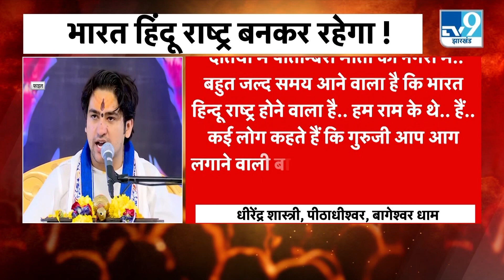Baba Bageshwar : गजवा-ए-हिन्द को लेकर बाबा ने मौलाना को धोया ! TV9BiharJharkhand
Baba Bageshwar : बाबा बागेश्वर पर बैन लगाने की बात कई बार उठ चुकी है.. बाबा की सभा में भारी भीड़ जुटती है लेकिन कई ऐसे भी जो जमकर बाबा का विरोध करते हैं.. आखिर आगे क्या रंग लाएगी बाबा के समर्थन और विरोध की ये जंग ।